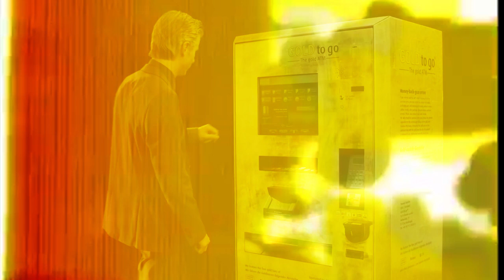Out of control - Bacterio Electron & Teslaradio - Video Los Voluble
Extraído de Grains de Teslaradio publicado por Sevendipia Records & Oigovisiones Label